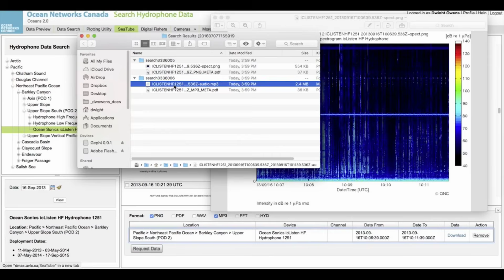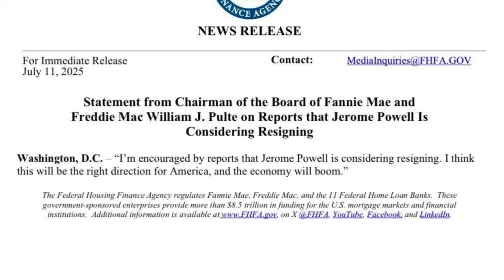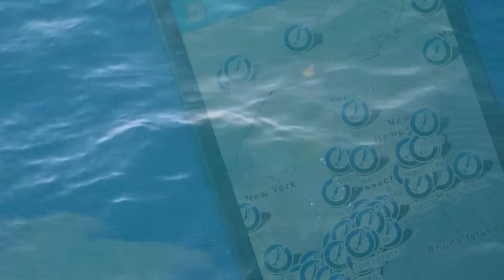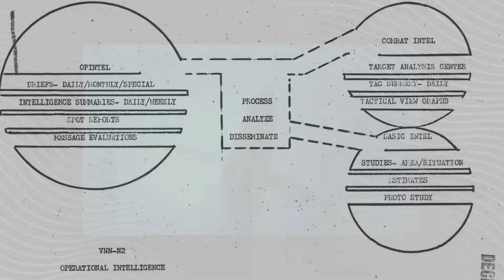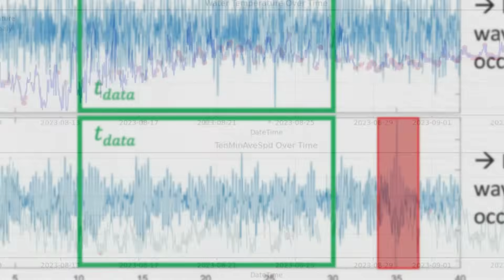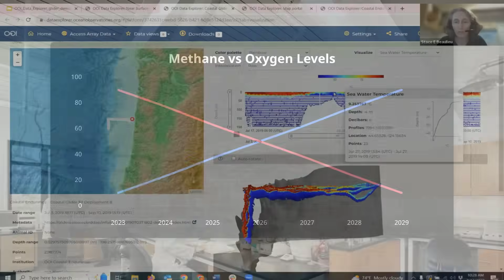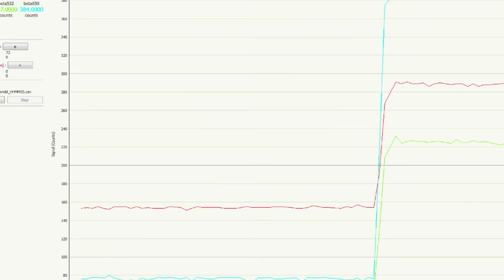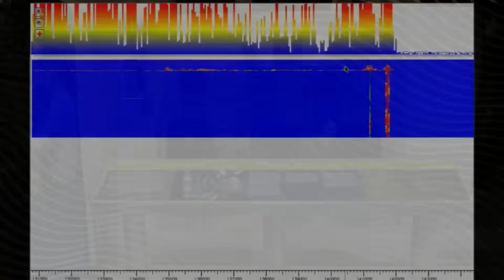All Eyes on US Coastal Waters Right Now — Something Disturbing Is Underwater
All eyes are on U.S. coastal waters right now — because something disturbing is happening underwater. Multiple independent sonar teams, marine biologists, and coastal patrols have picked up unusual acoustic signals, rapid depth shifts, and unexplained metal objects moving across the seabed. In this video, we’ll investigate:

What the acoustic data show: mysterious Doppler-shifts, patterned echoes, and abrupt changes in signal strength near the continental shelf.

What marine biologists are observing: local fish populations behaving erratically, sudden mud plumes, and no clear natural explanation yet.

Why coastal patrols are concerned: unidentified underwater vehicles (UUVs) or large foreign sensors may be operating close to America’s shores.

What’s at stake: the implications of an underwater anomaly could range from new marine tech going live to a security intrusion beneath the waves.
⚠️ Note: We distinguish between verified data and speculative hypotheses. While we highlight what’s been documented, some interpretations are still open.